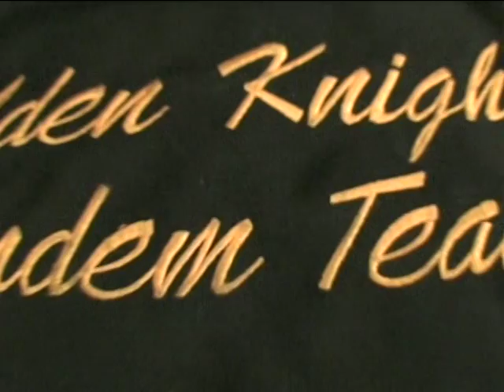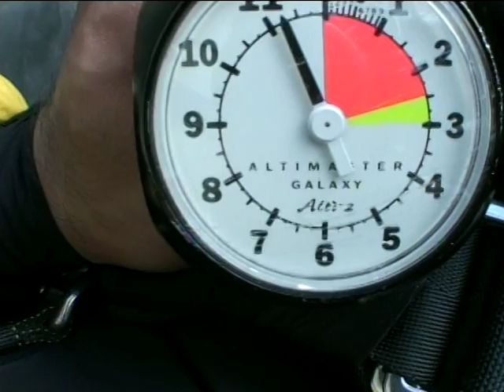Parachuting with the Army Golden Knights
This is the video the Golden Knights put together of my tandem jump with them.  It was an AWESOME experience.